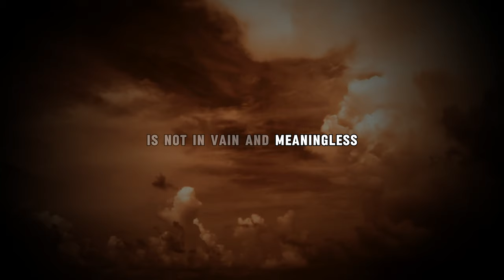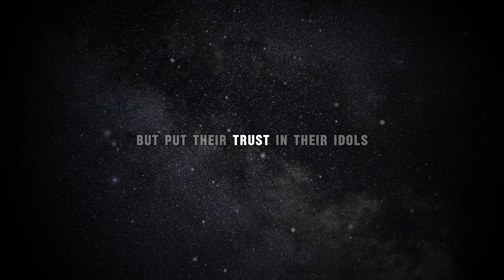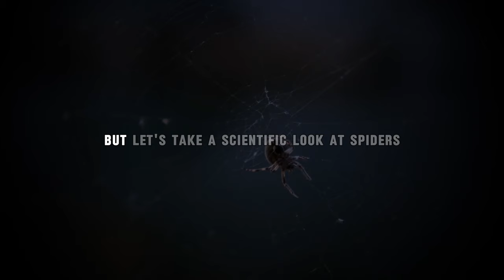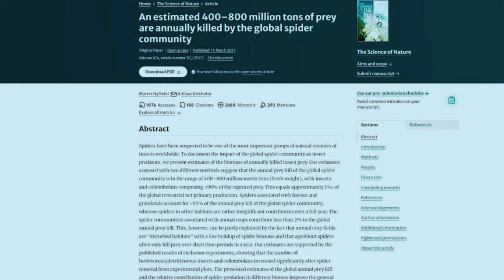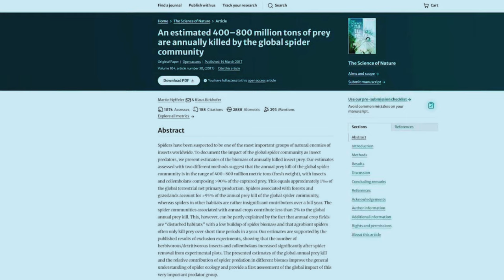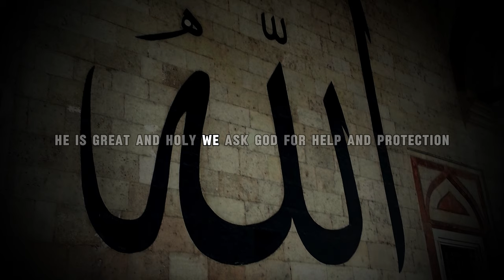The Terrifying Reality of Allah's Spiders Connection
Curious about why Allah created spiders? Watch this video to find out! The answer will definitely surprise you and leave you in awe of Allah's amazing creations.

Your Quries:
Revealed
WHY DID ALLAH CREATE SPIDERS?
THE ANSWER WILL AMAZE YOU!
allah's spider connection
reality of allah
the terrifying reality
why allah created spider
why allah create spider
Allah's Secret with Spiders
allah create spider
terrifying
spider
Terrifying Reality
miracles
allah
islam
islamicvideo
prophet
power of allah,
sunnah
ummah
prophet muhammad
islamic lectures
eman
Prophet
Muhammed
Mohammed
Muslims
Sheikh
thedailyreminder
TDR
Quran
ilm
fajr
salah
Islam
Muslim
Koran
ALLAH
bayyinah
institute
qalam
salam
studios
young
muslims
ilmfest
twins
faith
peace
conference
quran
weekly
mercy
mission
iera
GPU
zakir
naik
ris
tv
icna
mas
convention
jimas
icnatv
huda
recitation
tafsir
poetry
nasheed
arabic
english
Muiz Bukhary
ramadan
2017
2018
spider
tafseer
nak
nouman ali khan
merciful
servantthemercifulservant
islam
muslim
islamic
motivational
mercifulservant
nasheed
cinematic muslim video
merciful
servant
themercifulservant
ankabut
ankaboot
spider
quran
epic
amazing quran
al ankabut
the spider
koran
holy
book
God
Allah
best quran
islamic lecture
omar suleiman
mufti menk
prophet series
ramadan
red heifer
red cow
golden cow
dua
islamic videos
muslim lecture